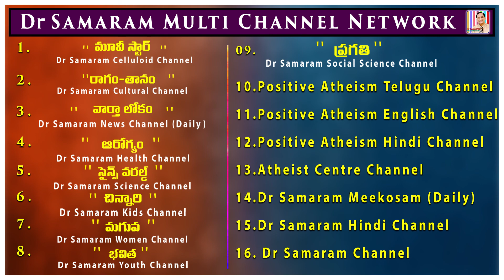అదనపు ఆహారం తీసుకోని పిల్లలతో ఎలా..? Varthaa Lokam on 16th January, 2021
అదనపు ఆహారం తీసుకోని పిల్లలతో ఎలా..? Varthaa Lokam on 16th January, 2021 Read by Ravi Kumar Dondapati.